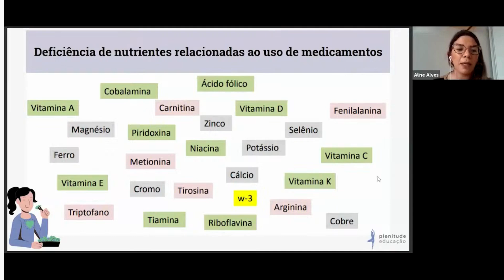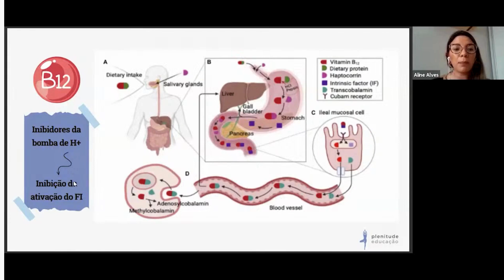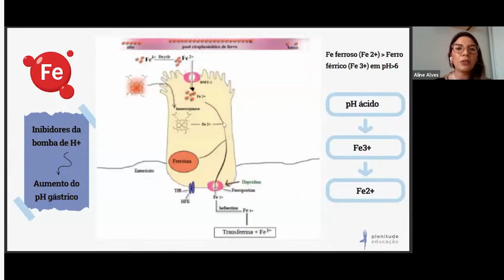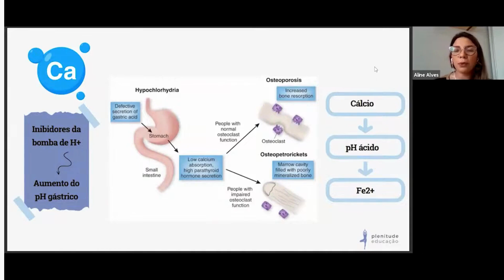Inibidores da bomba de prótons e deficiência de micronutrientes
Os prazóis, ou inibidores da bomba de prótons são medicamentos utilizados no tratamento do refluxo gastroesofágico, gastrite e úlceras. No entanto, seu uso prolongado está associado ao surgimento de deficiências nutricionais, devido à sua ação em reduzir a produção de ácido clorídrico no estômago, o que interfere na absorção de certos nutrientes.

Neste vídeo, destacamos as deficiências mais frequentemente associadas ao uso prolongado de prazóis.

Gostou deste vídeo? Encaminhe para os seus amigos.

Aline e Karina | Nutrição In Foco